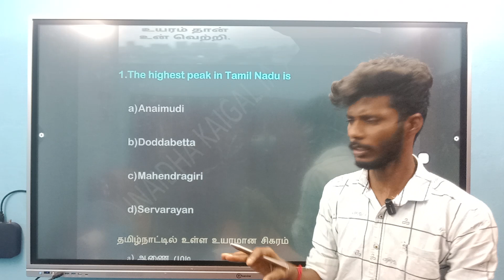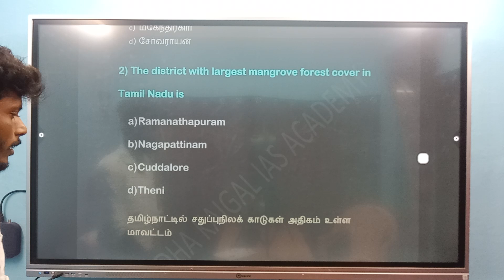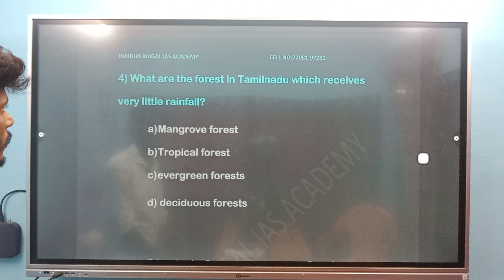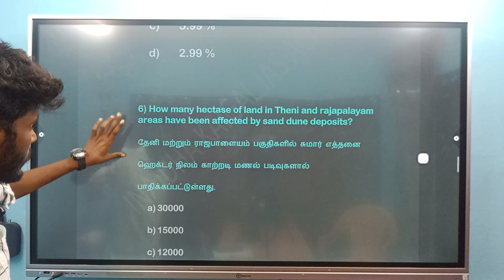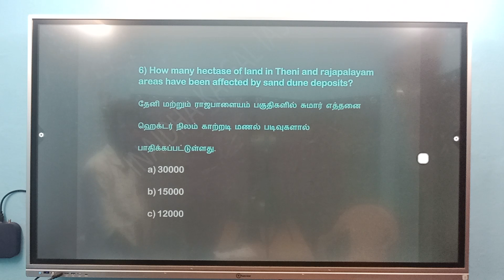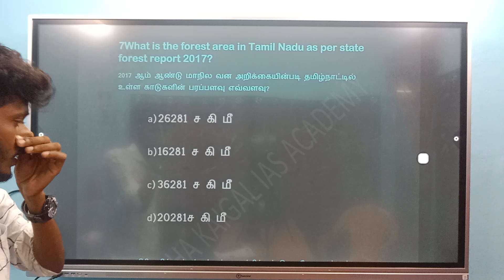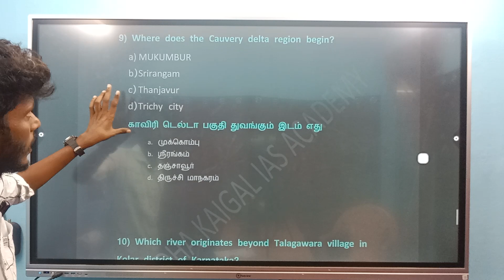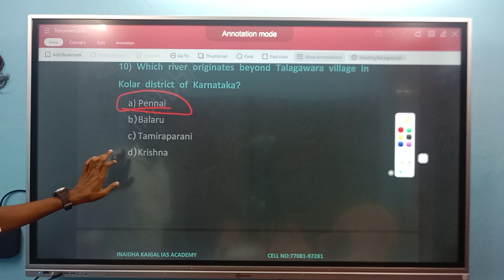கண்டிப்பா தேர்வில் வரும் GEOGRAPHY QUESTIONS | Geography previous year questions discussion | TNPSC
For admission call:

   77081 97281 , 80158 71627 , 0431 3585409